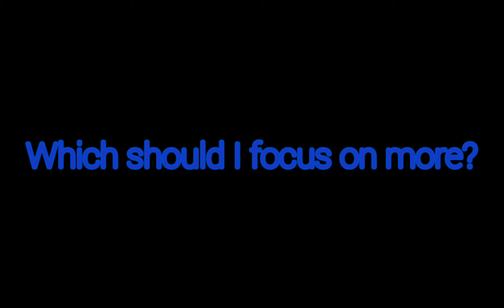Which stk should I focus on more?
Titanus leviathan is free at 350 subs (If I finish it before that sub milestone)
My oc will be only for friends